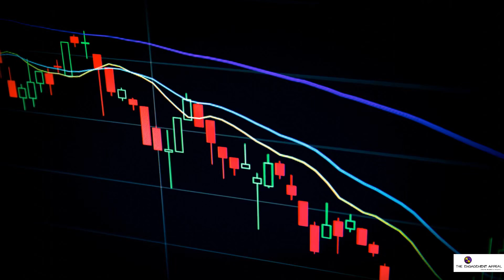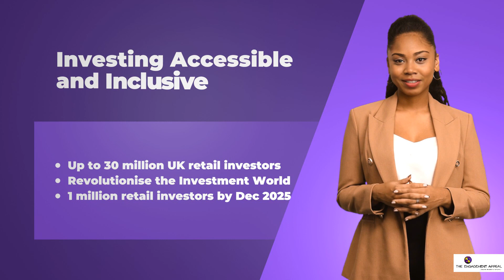Call to Action, INDIVIDUALS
Meet TEA - The Engagement Appeal, the ultimate hub for inclusive investor relations, bridging the gap between companies, and you, the retail investors!

TEA is your new friend in the world of investments!